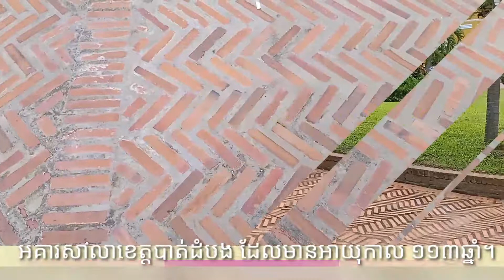អគារសាលាខេត្តបាត់ដំបង,សាលាខេត្ត .បាត់ដំបង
អតីតអគារសាលាខេត្តបាត់ដំបងដំបង ដែលមានអាយុកាល ១១៣ឆ្នាំ (១៩០៥-២០១៨)

អតីតអគារសាលាខេត្តបាត់ដំបង បានកសាងឡើងនៅក្នុងសម័យលោកម្ចាស់កថាថន ឈុំ ពេលដែលខេត្តបាត់ដំបងស្ថិតក្រោមការគ្រប់គ្រងរបស់ថៃ ពីឆ្នាំ១៧៩៥ ដល់១៩០៧ (លោកម្ចាស់កថាថន ឈុំ គឺជាពូជពង្សរបស់ចៅហ្វាបែន ដែលបានគ្រប់គ្រងខេត្តបាត់ដំបងរហូត ៥ ជំនាន់តៗគ្នា)។ ក្នុងឆ្នាំ១៩០៥ ស្ដេចត្រាញ់ កថាថន ឈុំ បានជួលស្ថាបត្យករអ៊ីតាលីពីទីក្រុងបាងកកឲ្យមកសាងសង់អគារនេះឡើងសម្រាប់ធ្វើជាលំនៅឋានផ្ទាល់ខ្លួន ប៉ុន្តែក្នុងឆ្នាំ១៩០៧ ពេលដែលបារាំងទាមទារបានខេត្តទាំងបី រួមមានខេត្តបាត់ដំបង សិរីសោភណ្ឌ (ស្វាយស៊ីសុផុន) និងអង្គរ (សៀមរាប) ពីថៃមកឲ្យកម្ពុជាវិញ ស្ដេចត្រាញ់រូបនេះក៏បានលក់លំនៅឋានរបស់លោកទាំងអស់ រួមទាំងអាគារនេះផង ដែលលោកមិនទាន់បានរស់នៅនៅឡើយ ឲ្យមកអាជ្ញាធរបារាំង ។ អគារនេះក៏ត្រូវបានប្រើប្រាស់ជាកន្លែងធ្វើការ និងកន្លែងស្នាក់នៅរបស់មន្ត្រីជាន់ខ្ពស់បារាំង និងក្រោយមកជាសាលាខេត្តបាត់ដំបង រហូតមកដល់ឆ្នាំ២០០៥ ។ បច្ចុប្បន្នអាជ្ញាធរខេត្តបាន រៀបចំអតីតអគារសាលាខេត្តនេះឲ្យទៅជាសារមន្ទីរបេតិកភ័ណរបស់ខេត្ត ដើម្បីឲ្យភ្ញៀវជាតិ និងអន្តរជាតិចូលទស្សនាកម្សាន្ត ដោយមានការដាក់តាំងរូបភាព ទស្សនីយភាពផ្សេងៗដែលកើតឡើងក្នុងសម័យគ្រប់គ្រងដោយលោកម្ចាស់នីមួយៗរហូត ដល់ឆ្នាំ១៩០៧ និងក្នុងសម័យអាណានិគមនិយមបារាំង